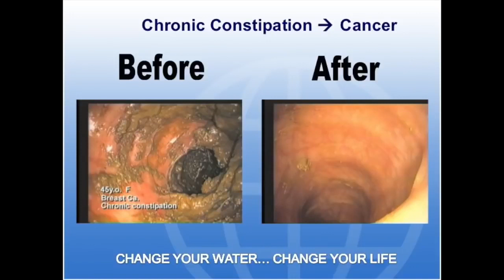Bible Conspiracies - Mauro Biglino Interview With Sarah Westall - Mirror copy must see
now watch this:
Gods of the Bible, Graham Hancock talks with Mauro Biglino, Incredible and excellent discoveries.